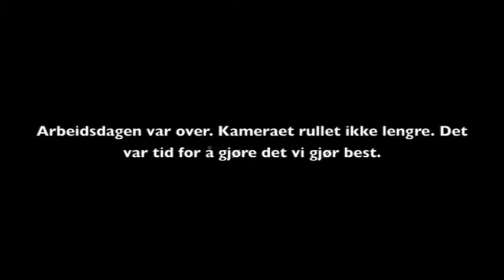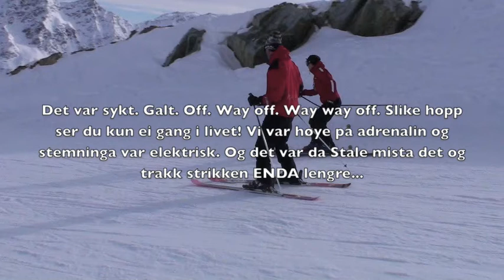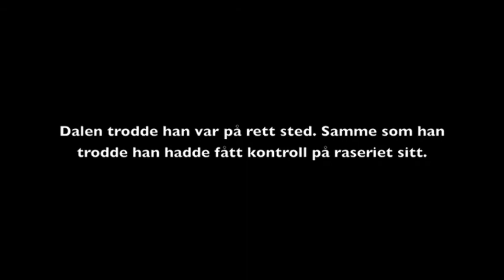Kortfilm Sölden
Kortfilm om Dalens mislykkede forsøk på gjensidig respekt fra Ståle etter et sykt stunt...